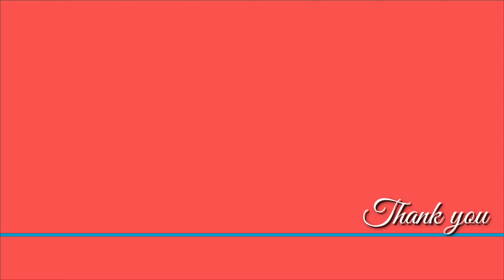How To make Paper Star | Making Paper Star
How to make Simple and Easy Paper Star | Making Paper Star

How to make small star with paper
Paper star origami
How to make star with paper
Star origami step by step
How to make a paper star easy
How to make a star
How to make lucky paper stars
Origami star from square
Paper Star decorations
How to make big paper stars
How to make paper stars 3D
How to make star with cardboard
How to make star Design